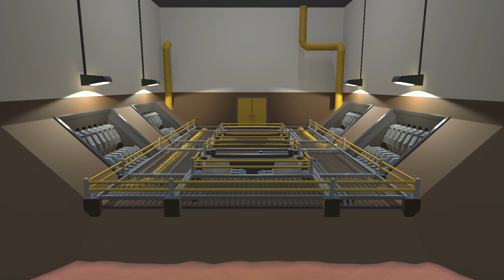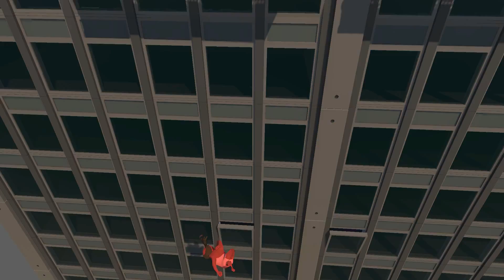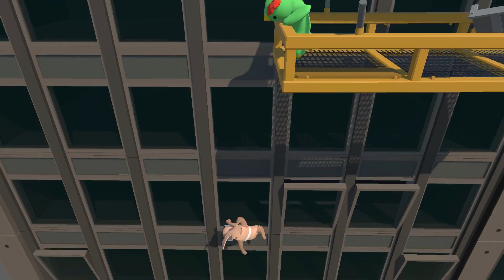ПОДРАЛИСЬ ИЗ-ЗА БРЕЙНА!